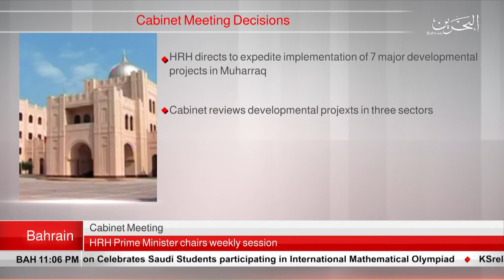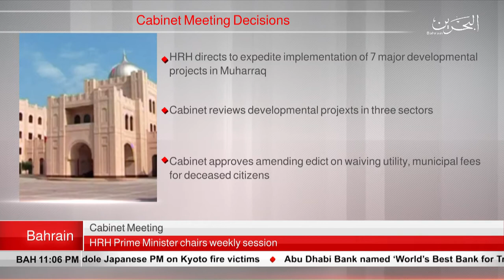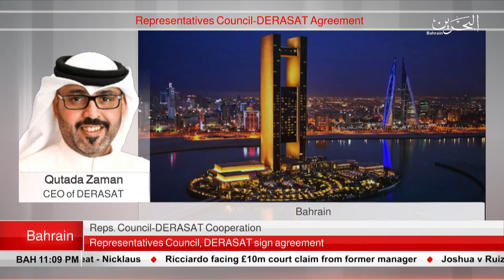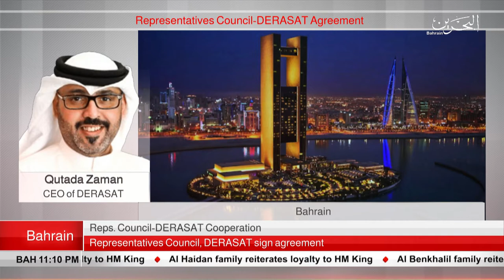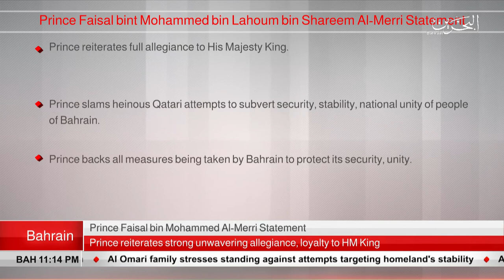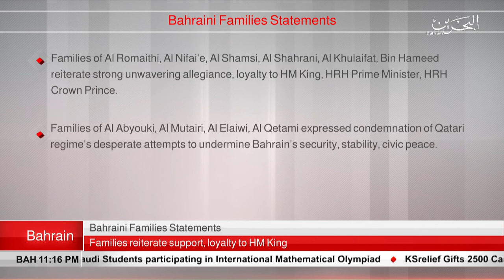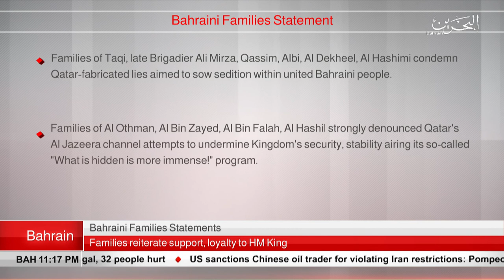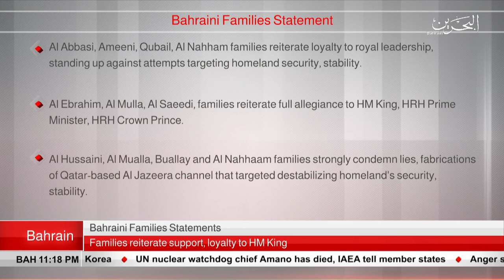BAHRAIN NEWS CENTER : ENGLISH NEWS 22-07-2019